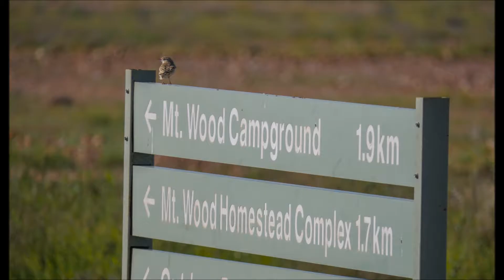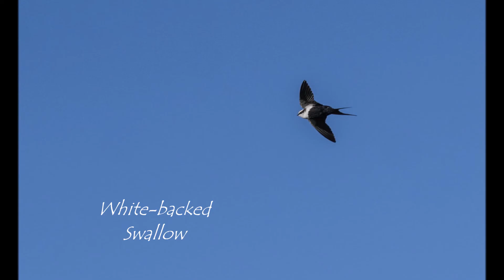Sturt 2016 Slideshow